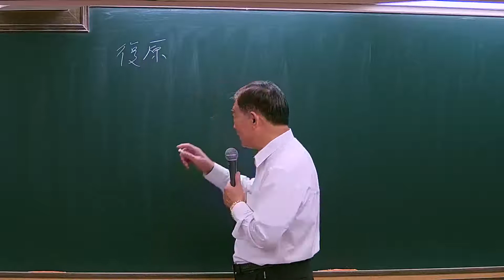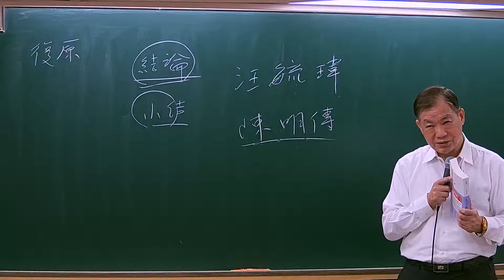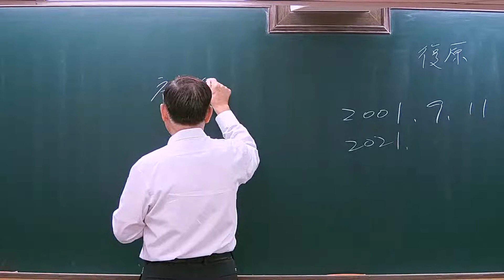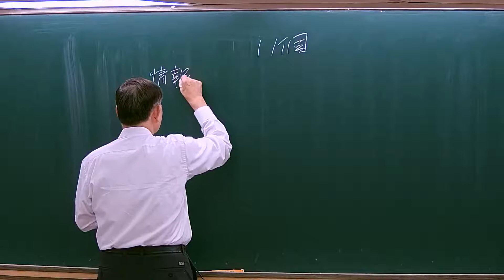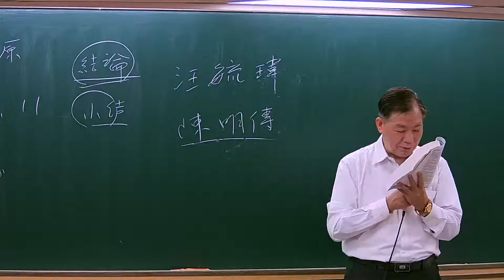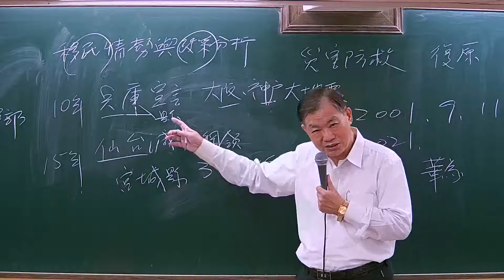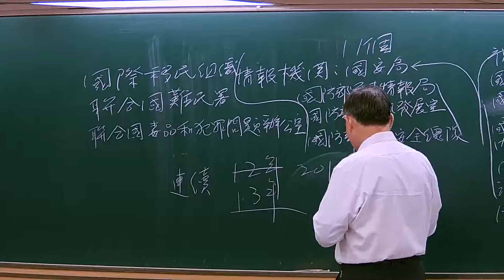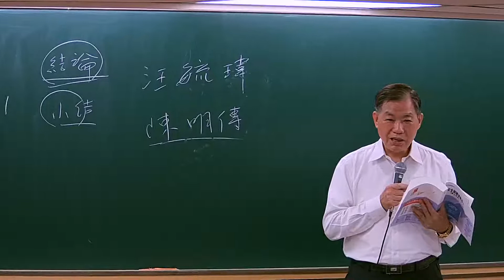111移民-國土安全與國境執法-白容-超級函授(志光公職‧函授權威)